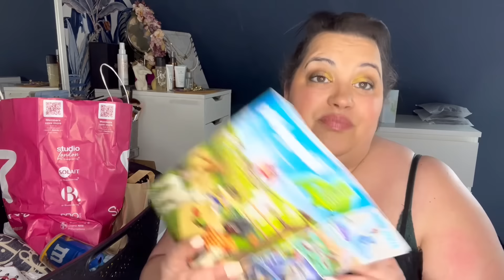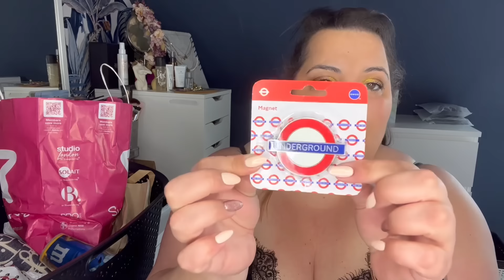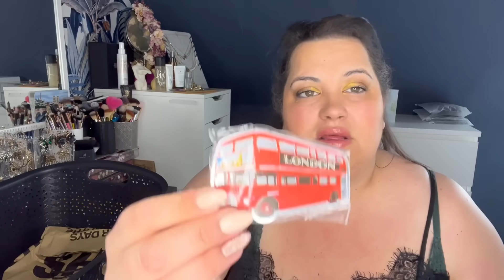🇬🇧HAUL LONDRES: Souvenirs, Beauté…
✨ CODES PROMO :

-10% sur tout le site avec le code BERE25